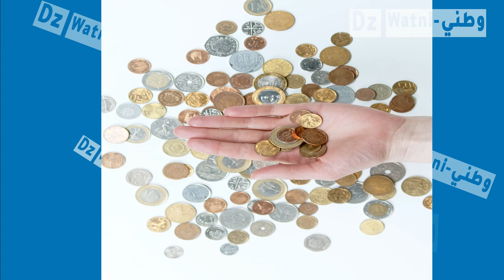عاجل الجزائر شاهد الكنز الذي وجدوه بولاية سوق اهراس كنز كبير من الزمن القديم عثرو عليه اليوم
الفيديو يستعرض لحظة اكتشاف كنز ثمين في ولاية سوق أهراس بالجزائر اليوم. يظهر الفيديو فريقًا من الباحثين والعمال يعملون بجد لاستخراج الكنز من مكانه العميق تحت الأرض. تتميز المشهد بالتوتر والترقب حيث يعمل الفريق بأدوات خاصة للتنقيب والتحفيز. وأخيرًا، يُظهر الفيديو اللحظة المذهلة عندما يكشفون الكنز المذهل، والذي يتضمن مجموعة من القطع الأثرية النادرة والمصنوعات الثمينة. تتراوح القطع بين المجوهرات الذهبية والفضية الجميلة والعملات القديمة والأواني الفخارية. يعتبر هذا الاكتشاف الجديد اكتشافًا تاريخيًا مهمًا ومثيرًا للاهتمام، ويشير إلى أن الأرض الجزائرية تحمل العديد من الكنوز الثمينة والتاريخ المدفون تحت سطحها. كل هذا وأكثر على قناة وطني Watni Dz